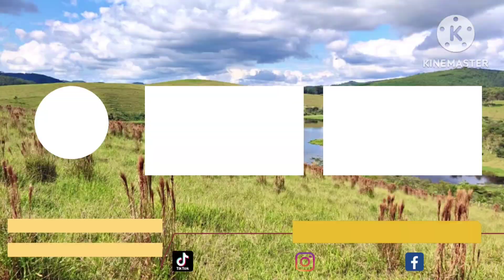BELA CHÁCARA 1.500 M² R$ 430 MIL EM BIRITIBA MIRIM-SP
BELA CHÁCARA 1.500 M² R$ 430 MIL EM BIRITIBA MIRIM-SP @fabianoimoveis-sp

BELA CHÁCARA ESCRITURADA EM BIRITIBA MIRIM

CÓDIGO DO IMÓVEL: CH0425

- $430.000,00
- 1,500 m²

- DOCUMENTAÇÃO: ESCRITURA REGISTRADA;
- NEGOCIAÇÃO: ESTUDA PROPOSTA NO VALOR A VISTA;

- Internet Fibra Ótica;
- Casa de Laje Coberta com Telha Romana e Toda Avarandada;
- Sala Integrada com a Cozinha Estilo Americana;
- 2 Quartos, sendo 1 com Suíte;
- Banheiro Social com Box e Ducha;
- Garagem p/ 1 Carro no Coberto;
- Pomar Formado com diversas Árvores Frutíferas;
- Horta;
- Toda Fechada na Cerca de Arame;
- Terra boa para se Plantar;

AGENDE JÁ A SUA VISITA !!